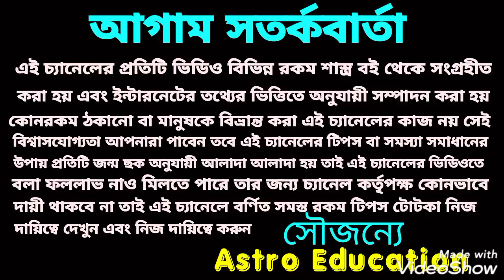এই 7টি রাশির 2021 কর্মপ্রাপ্তির মহাযোগ!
2021 এ এই সাতটি রাশির চাকরি নিশ্চিত হতে চলেছে এই ভিডিওতে এ বিষয় নিয়ে বিস্তারিত আলোচনা করা হয়েছে ধন্যবাদ!